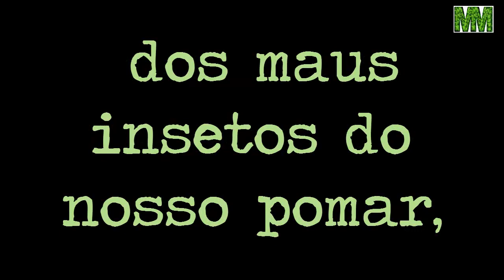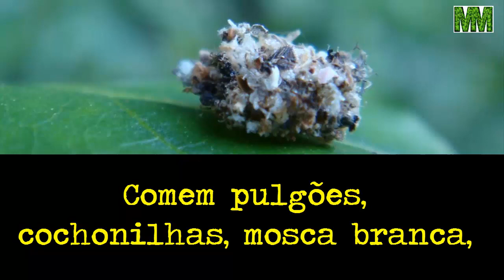7 Insetos Benéficos Para as Plantas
Oi galera tudo bem? Vocês conheciam esses insetos e seus benefícios? Comentem